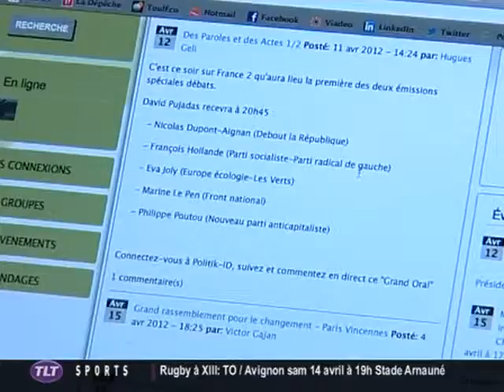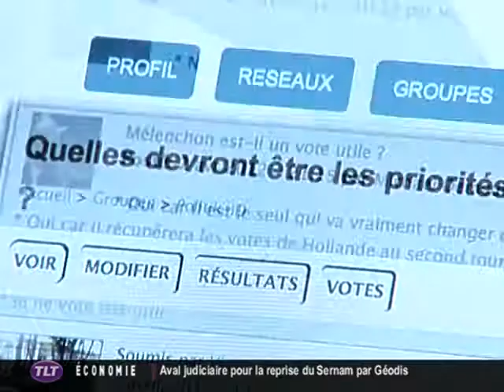Un réseau social dédié à la politique française (Toulouse)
Sites webs/blogs, copiez cette vidéo avec le bouton "Intégrer" !
 Un nouveau réseau social vient de voir le jour pour intéresser les jeunes à la politique française.